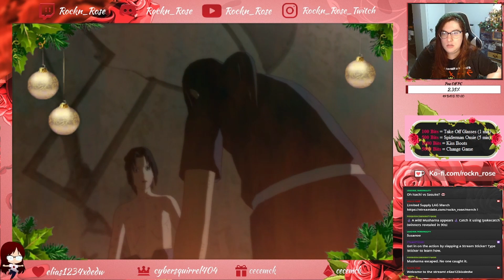Brothers | Naruto Shippuden: Ultimate Ninja Storm 2 | Twitch Stream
Might start doing thumbnails of just a photo from stream. Let me know if you prefer the other thumbnails or more photo moments from stream.